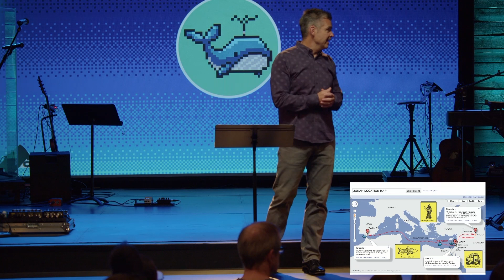One-Sided Faithfulness - Steve Wallen - Carmel Campus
The story of Jonah is pretty well-known... at least the fish part. But even in Jonah's disobedience, we see an incredible story of a God who is faithful, even when we're not.